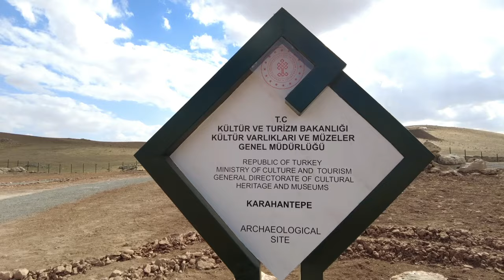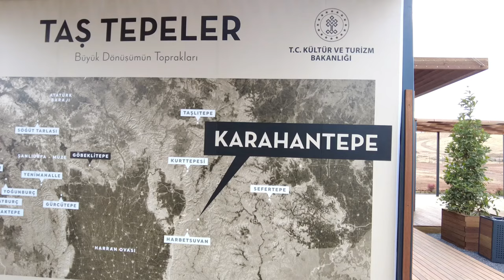Karahan Tepe | Dünyanın En Büyük Arkeolojik Keşfi sayılan yerdeyiz... “Karahan Tepe/Şanlıurfa”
Karahantepe ya da Karahan Tepe, Türkiye'nin Şanlıurfa ilinde yer alan arkeolojik sittir. Şehir merkezine 46 km uzaklıkta olan Karahantepe, 1997'de keşfedildi. Neolitik dönemden kaldığı düşünülen 250 dikilitaşın bulunduğu alanda ilk kazı çalışmaları Eylül 2019'da başladı.